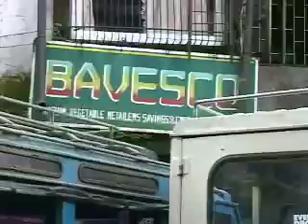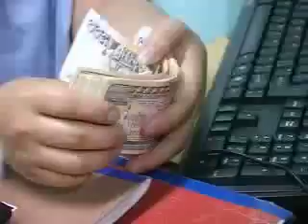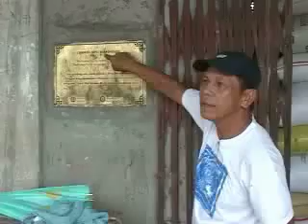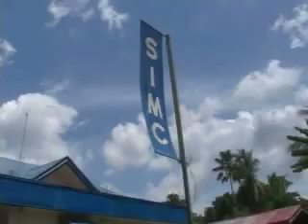Building Communities with A. King Centers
The Angelo King Foundation and the Philippine Business for Social Progress (PBSP) have built and donated 188 community centers to co-ops and peoples' organizations all over the Philippines. This is part of PBSP's mission to transform poor sectors  into vibrant, self-reliant communities.